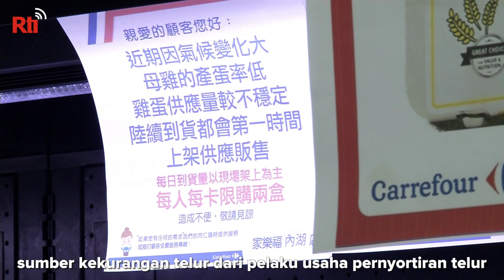Telur Impor Mulai Dijual di Supermarket, Paling Murah NT$ 68/Kotak | RTI Siaran Indonesia